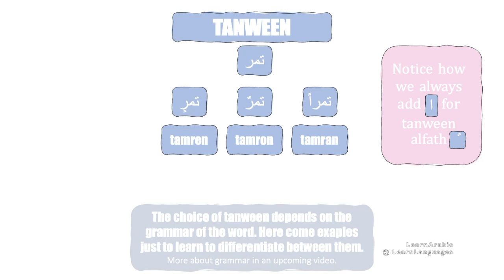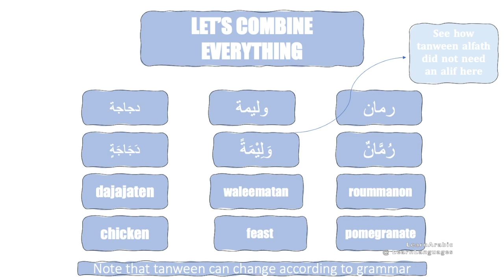Vowels - Harakaat/Tashkeel | Learn Arabic Grammar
In this video we will explain vowels and the different types of vowels.

Short vowels are called Tashkeel or harakaat.

This channel is dedicated to teaching languages. This video is all about teaching arabic learners about vowels in arabic. It is for beginners in the arabic language but also intermediate arabic students who want to practice and revise the arabic they already know. As always, in our arabic learning videos, we have included all the harakaat for all words in arabic, as well as the pronunciation of the arabic words along with the translation.

We hope you enjoy our lessons in the arabic language and find them helpful.
Happy learning!